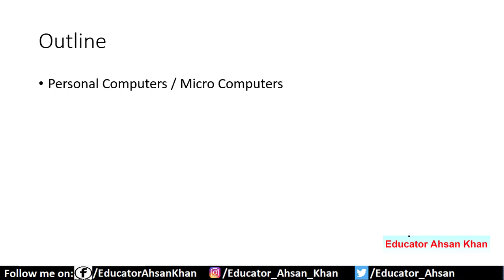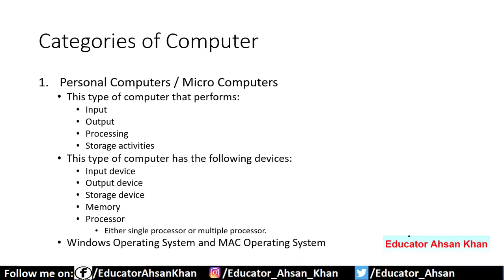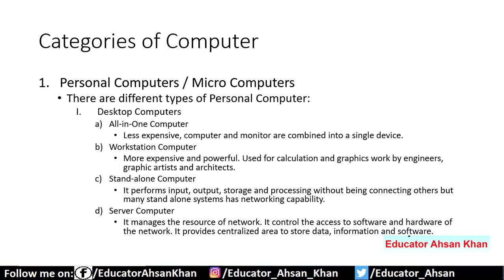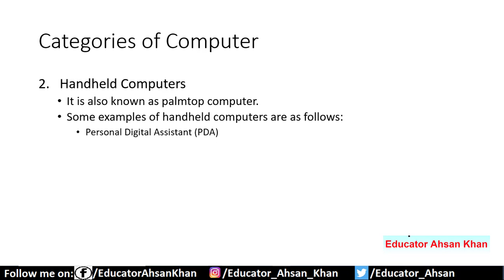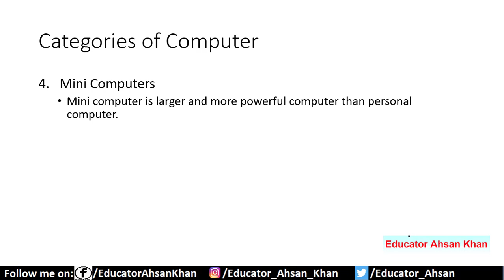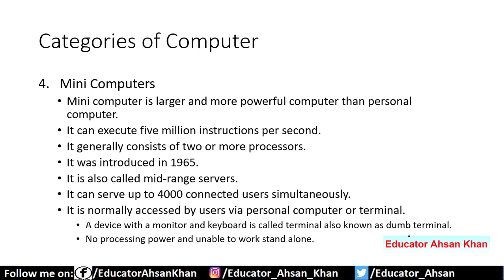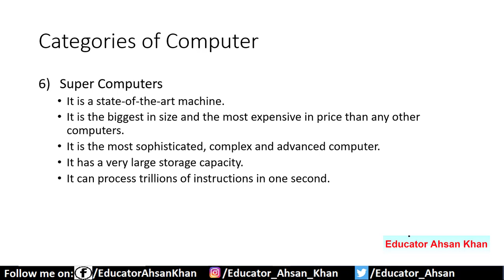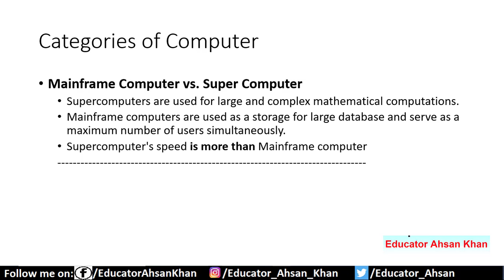Categories of Computers | Computer Science Lecturer Preparation | Lecture 4 Introduction to Computer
This video presents you the Categories of Computers which explains the following along with the brief explanations and usage. This video categories the types of computer and classification of computer. It explain the types of computers with examples as types of computer in hindi. The classification of computer in hindi well explained in this video. The Personal computer or micro computer, Handheld computer, Internet appliances, Mini computer, mainframe computer and  super computer. The categories of computer or types of computer in urdu has been presented with explanation. The classification of computers or categories of computers are arranged as per following chapters:
00:00 Intro
02:23 Desktop Computer
04:22 Notebook Computer
04:44 Hand-held Computer
06:04 Internet Appliances
07:28 Mini Computers
11:25 Super Computers